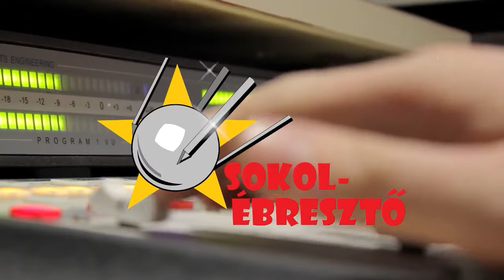Az ország nagymamája | Kassai Ilona (2005) | Parallaxis Anno #3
Kassai Ilona kezdetben operettekben játszott, később aztán az ország nagymamája lett. A felvétel idején hatalmas népszerűségnek örvendő Vad Angyal című telenovellában kölcsönözte hangját a mostanság éppen a Dancing with the Stars-ban zsűriző Facundo Arana sorozatbeli nagymamájának. Már csak a magyar változatok tekintetében is megszámlálhatatlan szerepben hallhattuk őt: akár a napokban elhunyt Angela Lansbury magyar hangjaként, akár Minerva McGalagonyként. A Harry Potterrel kapcsolatban az is kiderül, hogy milyen kellemetlenség érte a a film magyar díszbemutatóján. Fia Ganxsta Zolee, akivel az interjú készítésekor még egy lakásban éltek. A Kossuth- és Jászai Mari-díjas színművésznő kifejezetten kerüli a csúnya beszédet, kérésünkre viszont idézett pár sort "A való világ" című Ganxsta Zolee és a Kartel szerzeményből.